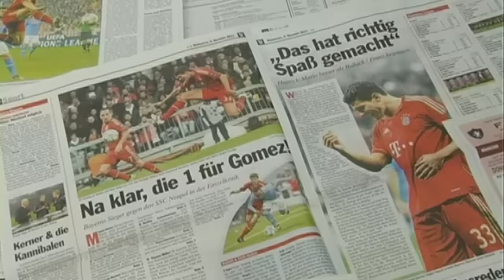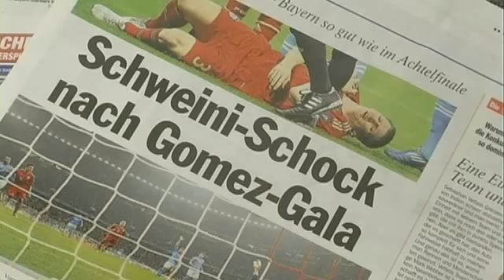FC Bayern: Der Tag nach dem Schock!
Der FC Bayern steht mit einem Bein im Achtelfinale der Champions League. Den Sieg gegen Neapel mussten die Bayern jedoch teuer bezahlen. Schweinsteiger erlitt einen Schlüsselbeinbruch. Präsident Hoeneß weiß: "Schweinsteiger kann man nicht ersetzen!"